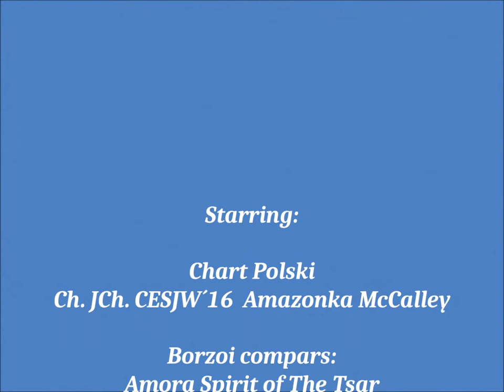Joyful "Máza" - My crazy runner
My Chart Polski girl:
Ch. JCh. CESJW´16 NW´17   Amazonka McCalley "Máza"
(20 months old/ almost 2 years)

*used beautiful song "Run,run,run" by Celeste Buckingham. Thank you.